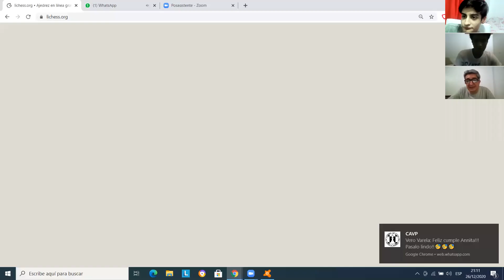"Te colgaste pichi" Clase N°18 Edición Especial Fin de Año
Edición especial número 18, fin de año, con grandes presencias. Analizamos la reciente partida Dubov, Karjakim, recientemente jugada. Considerada la mejor del año, el joven ruso renueva viejas ideas de Greco.